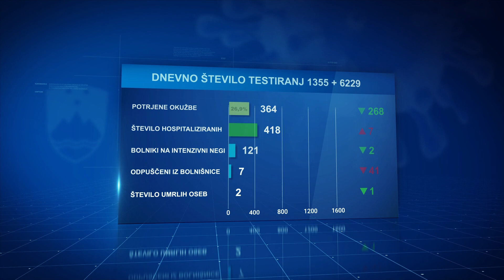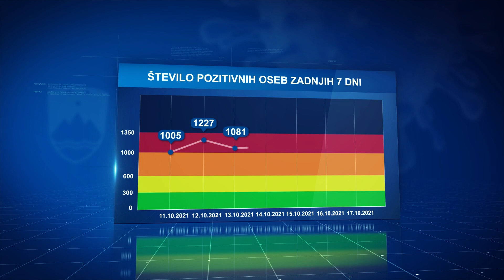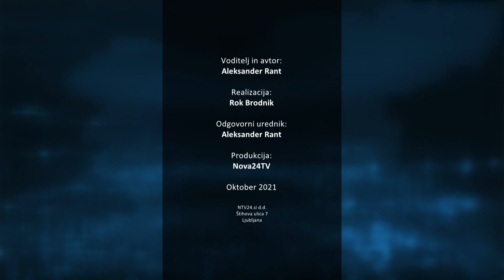[Pregled dneva] 18.10.2021 Nova24TV Pregled dneva: Ponedeljek 18.10.2021